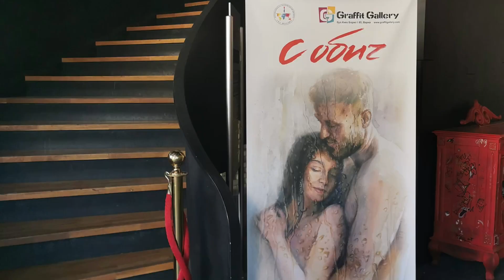"WATERcolor & SPIRIT" Triennial Varna 2022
This project was realised with the financial support of The National Culture Fund of Bulgaria under the “RECONSTRUCTION AND DEVELOPMENT PROGRAM FOR PRIVATE CULTURAL ORGANIZATIONS”
Проектът е реализиран с финансовата подкрепа на Национален фонд „Култура” по „ПРОГРАМА ЗА ВЪЗСТАНОВЯВАНЕ И РАЗВИТИЕ НА ЧАСТНИ КУЛТУРНИ ОРГАНИЗАЦИИ“